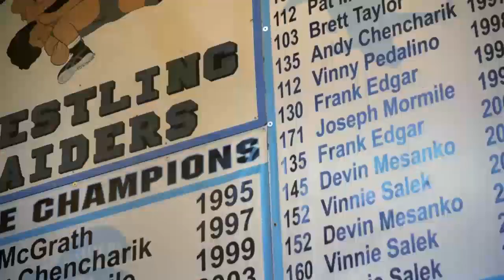Fight Night New Jersey: Q&A with Frankie Edgar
Watch the Newark Q&A with No. 2 featherweight contender Frankie Edgar live Friday, April 17 at 2pm/11am ETPT.